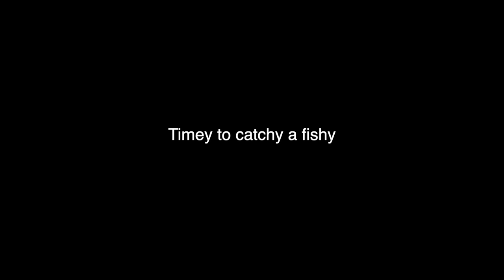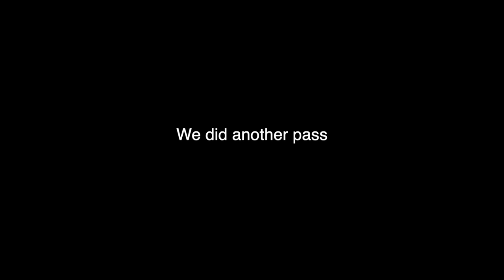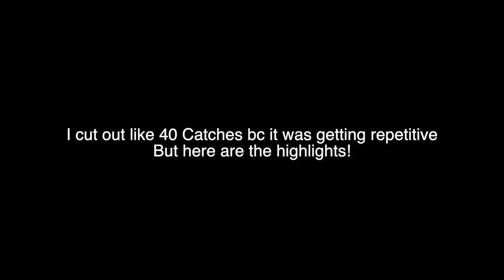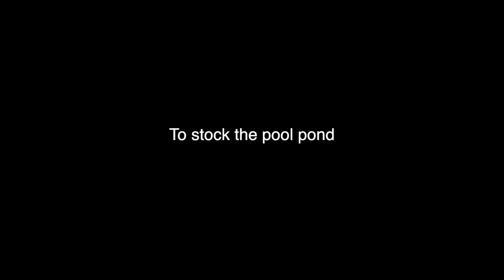I Caught 500 MINNOWS IN 5 MINUTES!